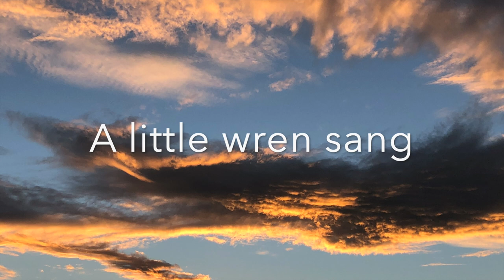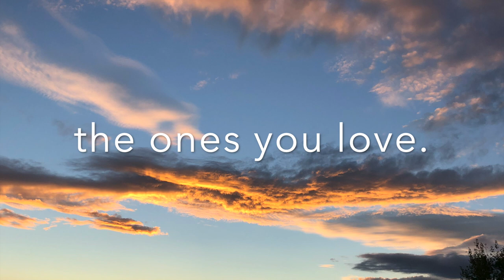The War Is Over (A Little Wren) - Lyrics Video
The war is over (A Little Wren)

A four-leaf clover
Was found on the battleground
A little wren sang
A peaceful anthem
As loud as never heard before

Time to go home now
Time to embrace the ones you love
The war is over
Time to grieve for the ones you‘ve lost

An awesome rainbow
Beamed peace on the battleground
A new born child cried
On war‘s last gravesite

Übersetzung:

Der Krieg ist zu Ende (Ein kleiner Zaunkönig)

Der Krieg ist zu Ende
Ein vierblättriges Kleeblatt
Wurde auf dem Schlachtfeld gefunden
Ein kleiner Zaunkönig sang
Eine friedliche Hymne
Lauter als sie jemals zuvor gehört wurde

Jetzt ist es an der Zeit nach Hause zu gehen
Es ist an der Zeit, diejenigen zu umarmen, die du liebst
Es ist an der Zeit, um diejenigen zu trauern, die du verloren hast

Ein beeindruckender Regenbogen
Strahlte Frieden auf das Schlachtfeld
Ein neugeborenes Baby weinte
Auf der letzten Grabstätte des Krieges
Lauter als es jemals zuvor gehört wurde

Infos zum Song:
Dieser Song entstand Anfang 2023 während meiner Corona-Erkrankung.
In dieser Zeit hatte ich viele Träume, einige davon sind in den Songtext eingeflossen :
Der Song wurde auf einer schottischen Mandoline komponiert (das hört man doch, oder?).

Infos zur Aufnahme:
Als Basis für die Musikaufnahme diente ein Live-Mitschnitt einer Probe mit meinem Freund und Mitmusiker Frank S., der die Piano-Spur einspielte und später durch eine Bass-Spur auf dem Keyboard ergänzte. Am nächsten Tag nahm ich dann die Mandoline, die Gitarre und den Gesang auf. Einige Tage später kam mein Freund Markus E. zu mir und spielte einige tolle Fiddle-Begleitungen ein. Ein weitere Freund, Frank W. ließ mir dann noch einige selbstgemachte Aufnahmen von einer Low-Whistle, einer Tin-Whistle und eines irischen Dudelsacks zukommen…
Den verwendeten Mix erstellten Frank S. und ich.

Danksagungen:
Lieben Dank an alle mitwirkenden Musiker, aber auch an Kalle Nibbenhagen für die Erlaubnis zur Verwendung seiner wunderbaren Zaunkönig-Aufnahme am Ende des Songs und - last but not least - an Caroline J. für die tolle Unterstützung bei den englischen Lyrics.

Viel Spaß beim Hören, setzt Euch für Frieden ein, gebt die Hoffnung darauf nicht auf, bleibt Xund & wohl gestimmt 🙏🏻
     Gerd O.